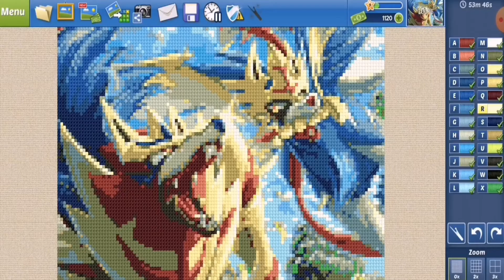When The Woofs Woof | Cross Stitch World #12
Hey hey, I played Pokemon Sword for the first time a month or so ago and honestly it was amazing. It inspired me to do a cross stitch on the legendary dogs and i love it :')
Enjoy! x

Copyright stuff:
Pokemon belongs to Nintendo.